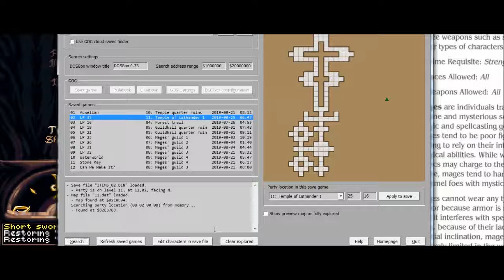Let's Play Eye of the Beholder III (Blind), Part 38: Forsaking the Sword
(Part 2 of 4) We forsake the sword and dispel the drought, thus gaining access to a couple more areas in the temple.